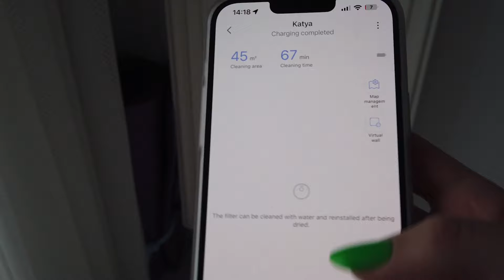CİNSİYET PARTİSİ, PANCAKE, RUTİN EV İŞLERİ, EŞİMLE AKŞAM YEMEĞİ